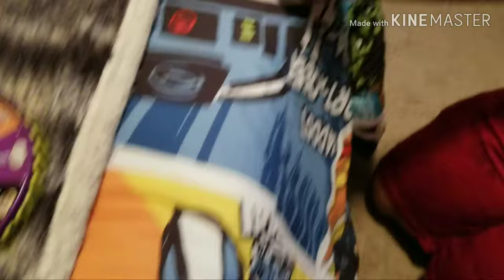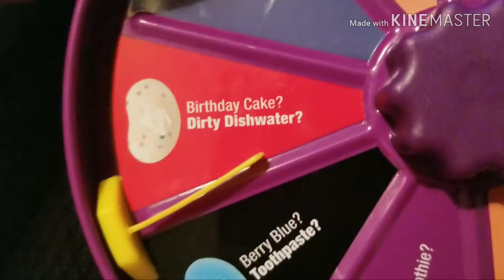BEAN BOZELL CHALLENGE!